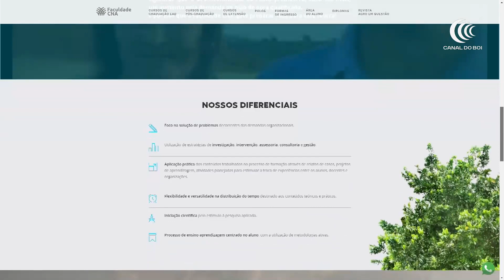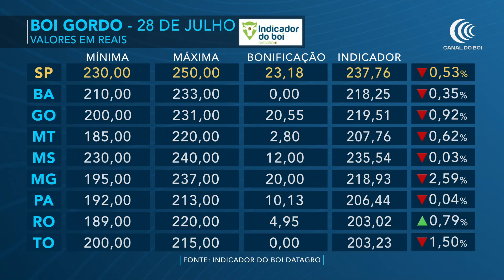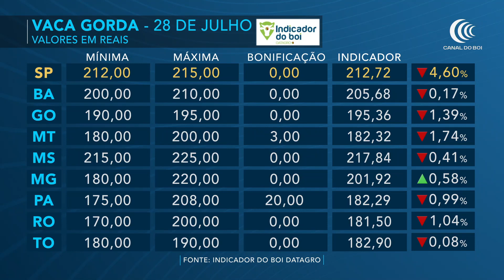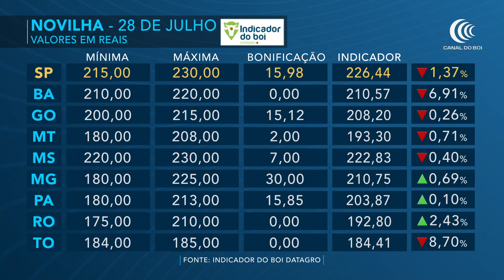Japão ameniza embargo nas exportação de carne brasileira | Mais Pecuária | 28/07/2023